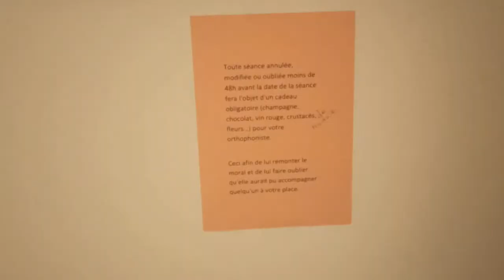Rendez vous ORTHOPHONISTE!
Helloooooo! Petite vidéo pour vous expliquer comment c'est passé mon rendez vous chez l'orthophoniste aujourd'hui, pour vous en dire un peu plus sur la pratique, et comment se passe une séance.
Je vous partage aussi mon soucis à moi et comment y remédier si vous êtes dans le même cas :)
Du coup Voili Voilou!